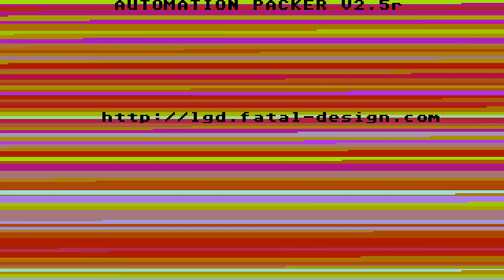ATARI ST SCRAMBLE SPIRITS By Teque Grandslam, SEGA In 1990